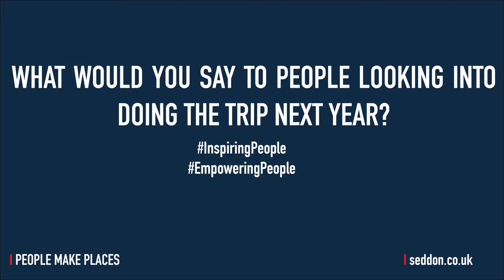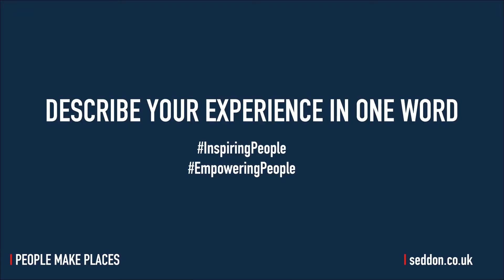Josh Hodkinson - Hungary 2019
Josh Hodkinson, who was a team leader on the 2019 Trip to Hungary talks about his experience.